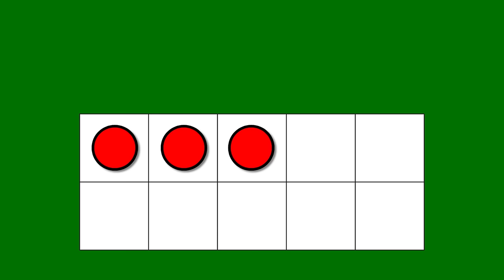Subitize Up To 5 (soo-bi-tize) | Math Song for Kids | Jack Hartmann